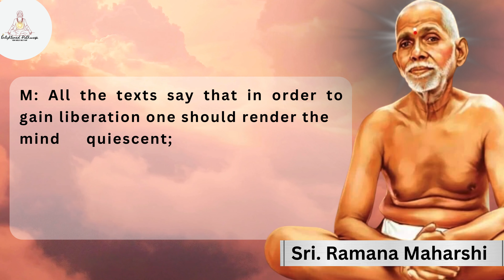"Self-Inquiry Series: Exploring Sri Ramana Maharshi's 'Who Am I?' - Part 8"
🌟 Welcome to our Self-Inquiry Series! 🌟

In this transformative journey, we dive into the timeless teachings of Sri Ramana Maharshi's profound work, "Who Am I?" Embark with us on a path of self-discovery and introspection as we unravel the depths of this spiritual inquiry.

In Part 1 of our series, we lay the foundation for our exploration by delving into the fundamental question that has echoed through the ages: "Who am I?" Join us as we reflect on Sri Ramana Maharshi's insights and guidance, offering contemplative practices and timeless wisdom to illuminate the path to self-realization.

Whether you're a seasoned seeker or new to the journey of self-inquiry, this series invites you to explore the essence of your being and uncover the truth that lies within.

With gratitude and inner light,
Enlightened Pathways